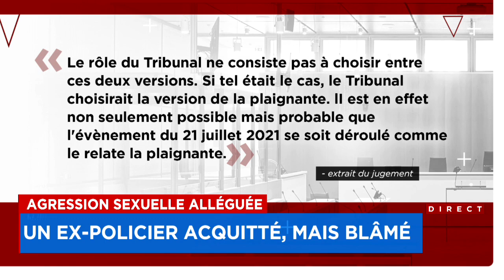Procès pour agression sexuelle: un ex-policier acquitté, mais blâmé par le juge